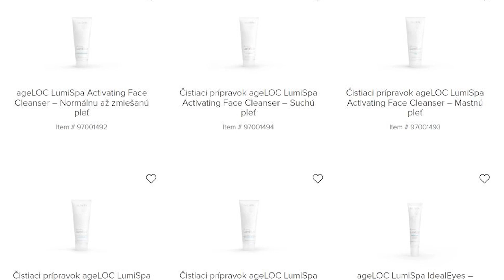TEST: Kozmetický prístroj na čistenie pleti ageLOC LumiSpa od Nu Skin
Ahoj! Vítame vás pri novom videu, v ktorom sa na zúbok pozrieme šikovnému pomocníkovi s dvojitým účinkom, ktorý je zameraný nielen na čistenie pleti. Má aj ďalšiu funkciu, a to pomoc v boji proti známkam starnutia pleti. Reč je kozmetickom prístroji ageLOC LumiSpa od Nu Skin. V čom je prístroj taký špeciálny?

LumiSpa od Nu Skin využíva vlastnú technológiu Two-Sense Motion, ktorá mu umožňuje s hygienickou silikónovou hlavicou pohybovať sa pri presnej frekvencii tak, aby sa už pri prvom použití dosiahla hladšia a jemnejšia pleť. Prístroj pomáha jemne exfoliovať pleť, pričom ju zbavuje odumretých kožných buniek, všetkých nečistôt, ako aj make-upu. Pred jeho použitím teda nie je potrebné odličovanie, keďže prístroj vás dôkladne zbaví všetkých líčidiel (samozrejme s výnimkou očného make-upu). Vlastný oscilačný pohyb zabezpečuje napnutie pórov a prispieva k minimalizovaniu ich zväčšenia.

Ako sme spomenuli vyššie, prístroj je zameraný aj na boj so známkami starnutia. Prináša 7 klinicky overených benefitov, vďaka ktorým pleť vyzerá sviežejšie, zdravšie a mladšie. Ide o nasledujúce benefity:
1. dôkladné čistenie,
2. znížený výskyt zväčšených pórov,
3. na dotyk jemnejšia pleť,
4. na pohľad hladšia pleť,
5. zlepšený lesk pokožky,
6. jasnejšia pleť,
7. viditeľné oživenie pleti.

Stojí LumiSpa za to? Ako sa osvedčila v praxi? Ako ju správne používať? Je vhodná aj pre citlivú pleť či pleť s nejakým kožným problémom? Všetko dôležité si zhrnieme vo videu. Želáme príjemné sledovanie!

Prístroj ageLOC LumiSpa od Nu Skin je aj s čistiacim prípravkom (pre konkrétny typ pleti) dostupný za cenu 258,16 €. Po zaregistrovaní sa je možné získať prístroj s vysokou zľavou. Na sú dostupné aj náhradné hlavice, nadstavec na ošetrenie očného okolia a iné príslušenstvo k prístroju, ako aj čistiace a ošetrujúce prípravky. Registrácia nie je podmienená následným pravidelným nakupovaním produktov.